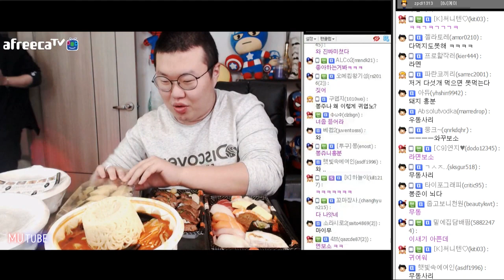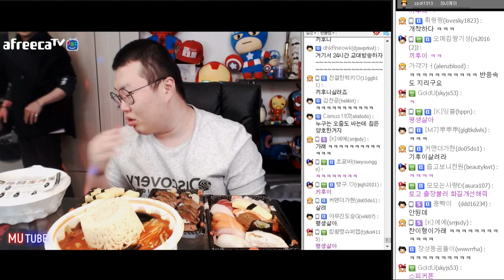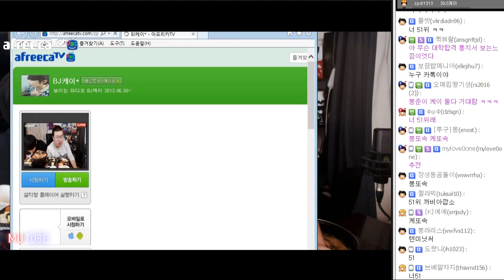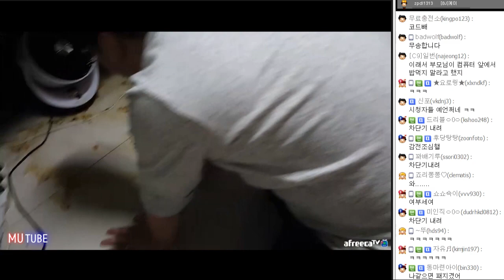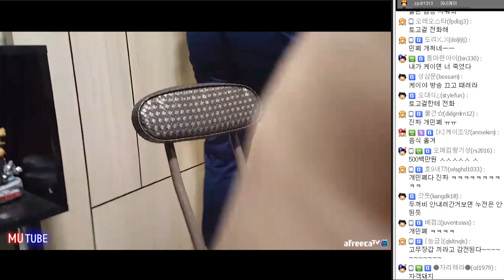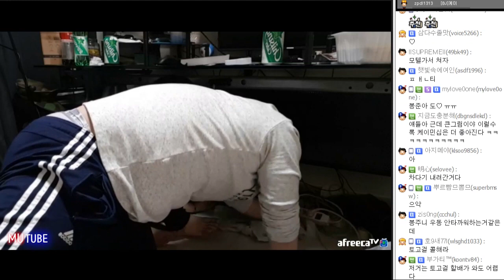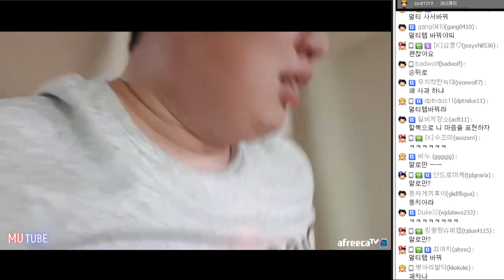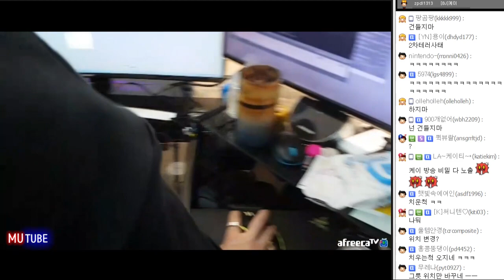강남 유명맛집 김태완스시! 먹방하다가 컴퓨터에 국물쏟음.. (16.11.02 #6) 봉준&케이